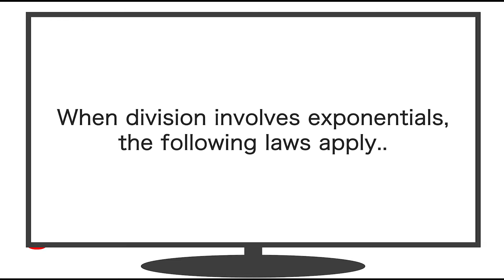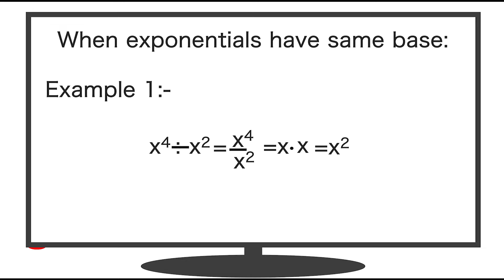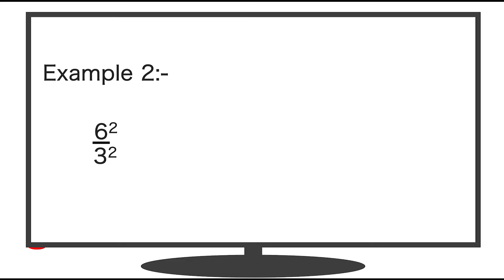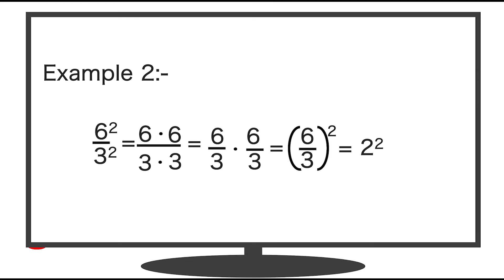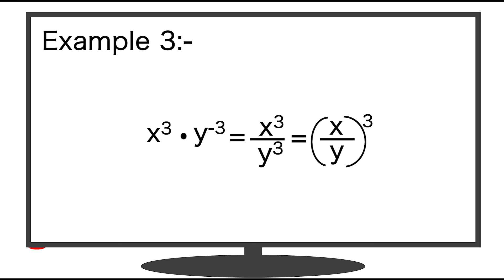Division Involving Exponentials Part Two | General Math